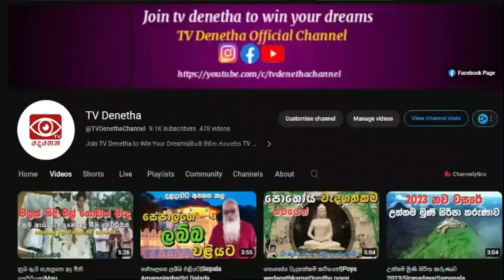හොදට හිටියත් කරදර බාදා වැඩිද.?|Dhamma sukitha mehenin wahanse| Budu bana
ධර්ම දානය පිණිස හැකිතාක් බෙදා හරින්න
Dhamma sukitha mehenin wahanse